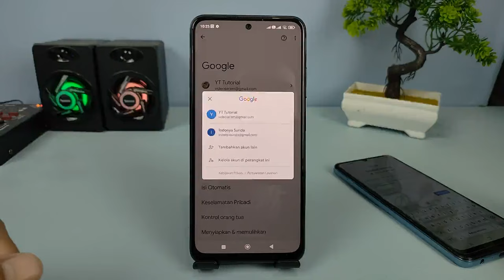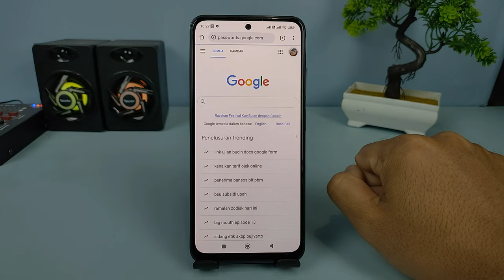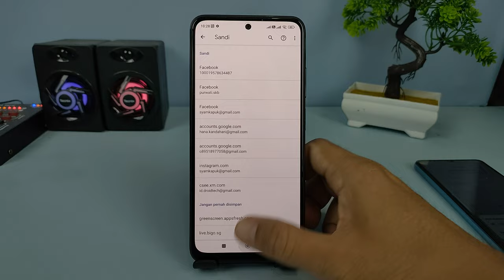Cara Mengetahui Password Akun Google Kita Ketika Lupa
Hai semuanya,di video kali ini saya share kalau semua yaitu cara menampilkan password dari akun Google yang ada di Hp kita,biasanya ketika kita akan login menggunakan akun Google yang sama di HP lain terkadang kita lupa untuk passwordnya.

Nah daripada kita mengganti password sebaiknya kita ketahui terlebih dahulu Apa password dari akun Google kita dan cara untuk melakukannya ini sangat mudah sekali,Silahkan buka link ini untuk melihat password yang tersimpan di akun google kamu

Terimakasih